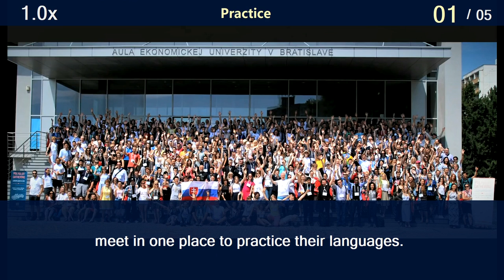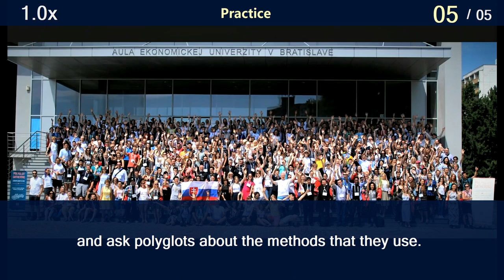The secrets of learning a new language #3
1. meet in one place
to practice their languages.

 00:01:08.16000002. There are several such polyglot events
organized all around the world,

 00:01:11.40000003. and so I decided to go there

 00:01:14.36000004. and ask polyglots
about the methods that they use.

 00:01:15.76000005. And so I met Benny from Ireland,

 00:01:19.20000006. who told me that his method
is to start speaking from day one.

 00:01:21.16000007. He learns a few phrases
from a travel phrasebook

 00:01:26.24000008. and goes to meet native speakers

 00:01:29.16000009. and starts having conversations
with them right away.

 00:01:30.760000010. He doesn't mind making
even 200 mistakes a day,

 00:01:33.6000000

# Toeic bridge test 2018 # Drama english song Nobel prize Full length English speaking course:american english slang